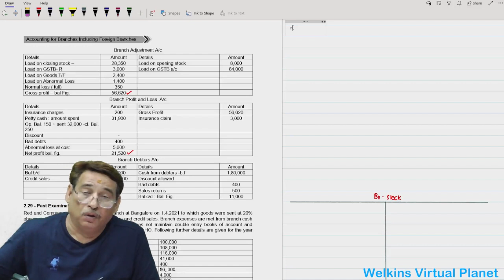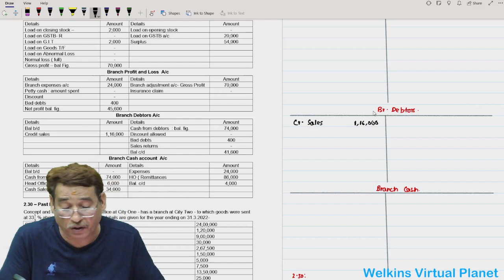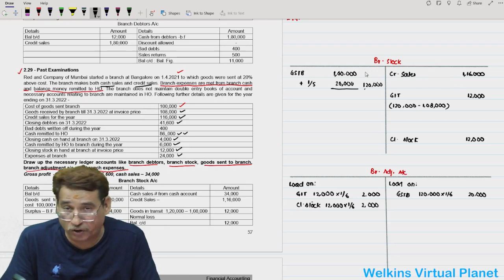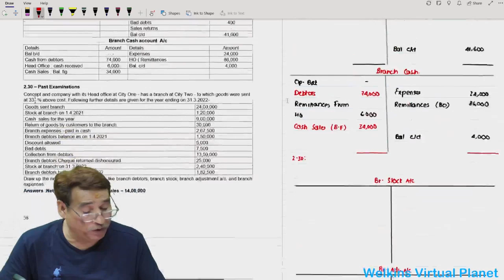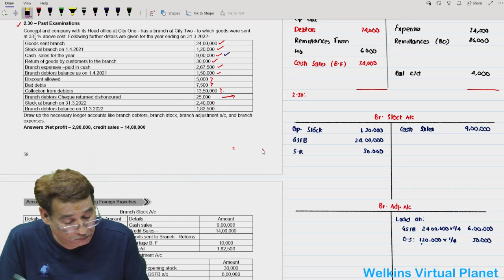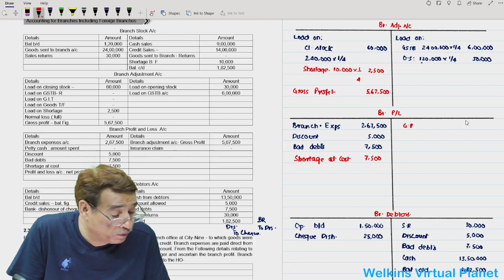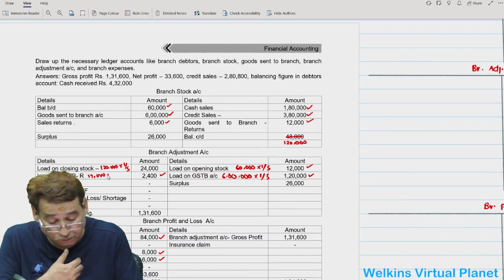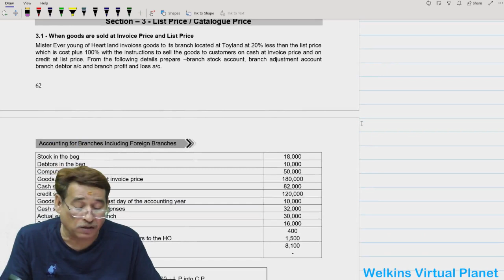Branch Accounts CMA Inter Financial Accounting English Class-15 By. Sanjay Welkins